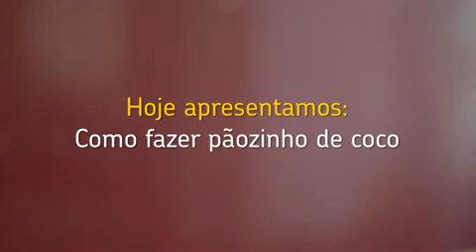Receita de pãozinho de coco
massa simples de doce não precisa ser sovada